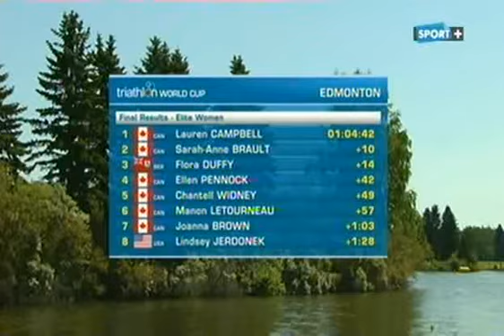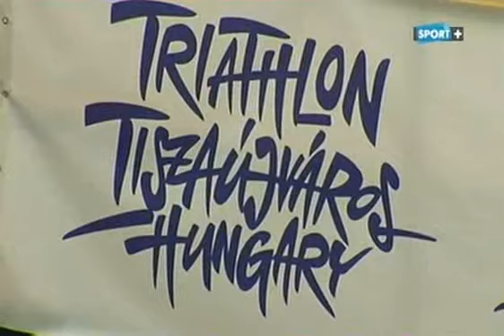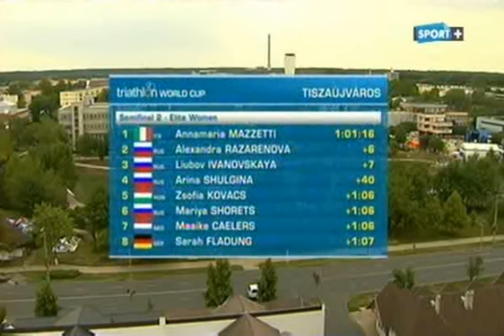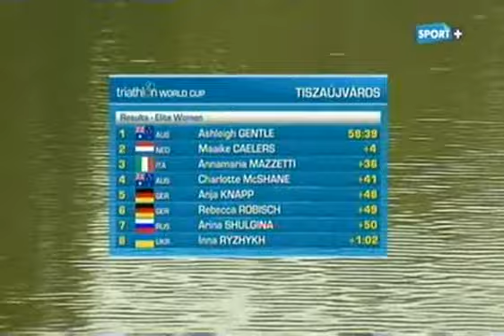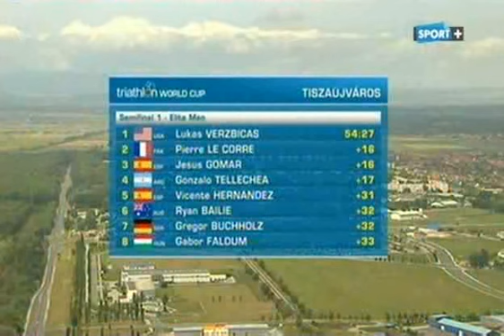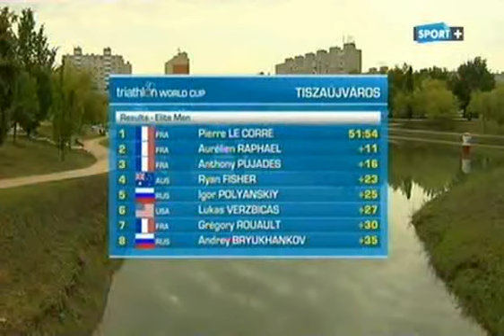Coupes du monde ITU - Edmonton et Tiszaujvaros - juillet 2012